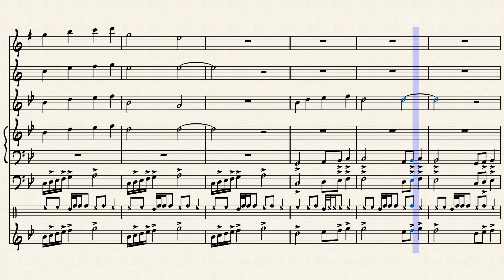Sunny Night by Steven C. Kendall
A nice little tune for a nice little evening.